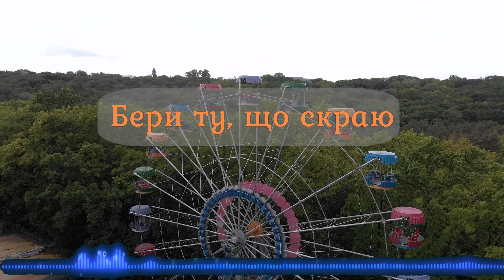Подоляночка - ( плюс для розучування )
presents!
"Подоляночка" - народна в обробці Олени Берая.
Вокальна студія "Країна" -  плюс для розучування.

"Подоляночка" -  народная в обработке Елены Берая.
Вокальная студия "Країна" –  плюс для разучивания.

"Podolyanochka" - folk in the treatment of Elena Beraya.
Vocal studio "Country" - a plus for learning.

Десь тут була подоляночка
Десь тут була молодесенька
Тут вона сіла тут вона впала
До землі припала
Сім літ не вмивалась
Бо води не мала
Ой устань, устань подоляночко
Ой устань, устань молодесенька
Умий своє личко
Тай личко біленьке
Біжи до Дунаю
Бери молоденьку
Бери ту, що скраю
Умий своє личко
Тай личко біленьке
Біжи до Дунаю
Бери молоденьку
Умий своє личко
Тай личко біленьке
Біжи до Дунаю